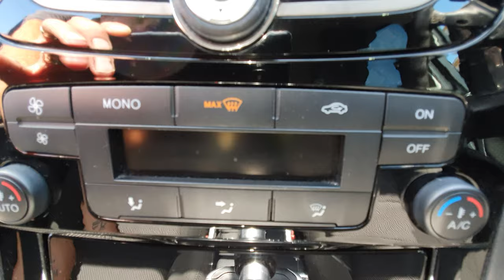2011 Ford S-MAX Titanium 1997cc Interior and Exterior Video View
2011 Ford S-Max Titanium 1997cc Interior and Exterior Video View